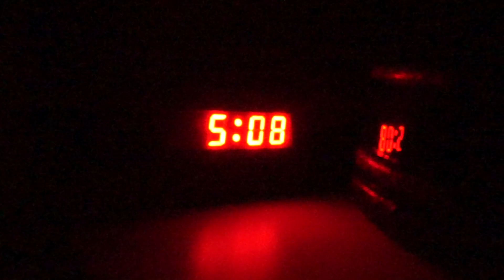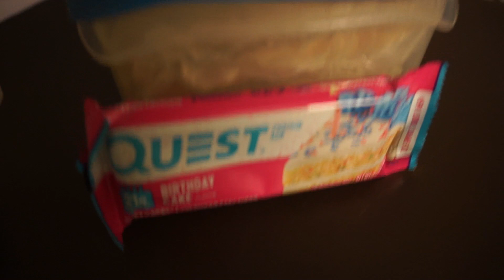MY BIRTHDAY CHEAT DAY! 6000+ CALORIES!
It was my birthday on Wednesday so come have a look at what I ate for it..
I will read your comments!